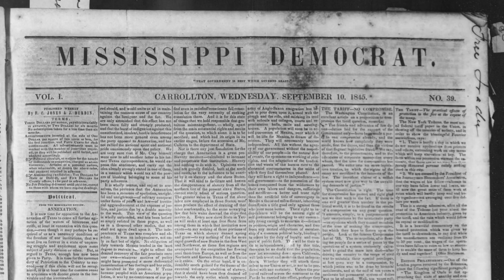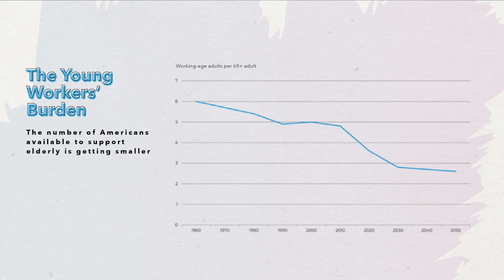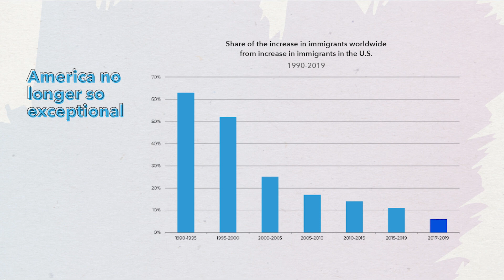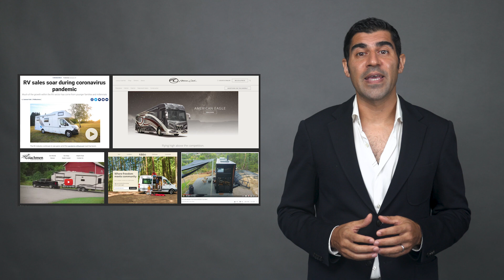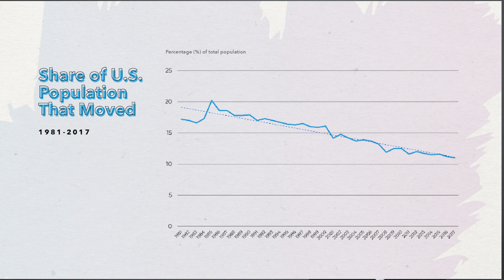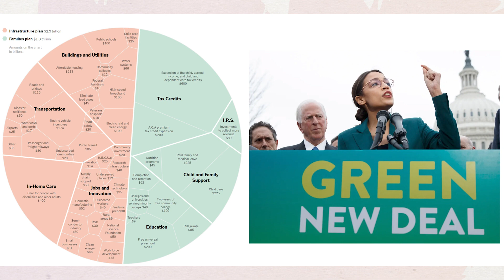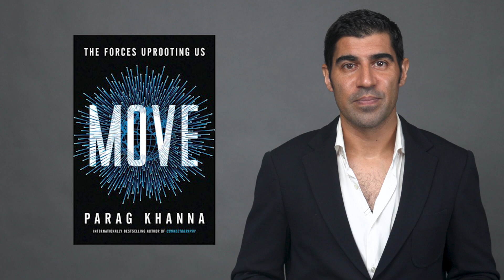America's Next Manifest Destiny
Migration stories are in the news, but they’re not new. In the 19th century, manifest destiny inspired millions of settlers to move westward across the American continent. What are the forces that will uproot Americans in the 21st century? Join Parag Khanna, the author of “MOVE: The Forces Uprooting Us,” for a fascinating look at the deep trends influencing the future of human mobility, and learn how forces like demographics and climate change are already reshaping the American dream.